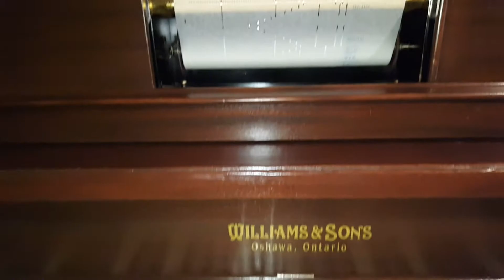Player Piano: "Autumn Leaves"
QRS roll 9525 played by Dick Watson. Brand-new from the QRS website.